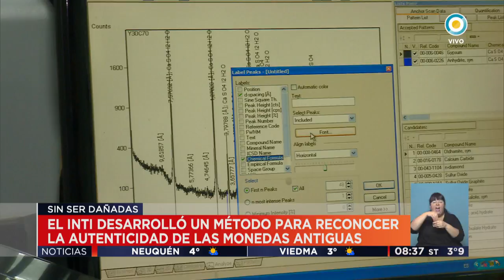El INTI desarrolló un método para reconocer la autenticidad de las monedas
Emitido por Visión 7, noticiero de la TV Pública argentina, el miércoles 19 de julio de 2015.